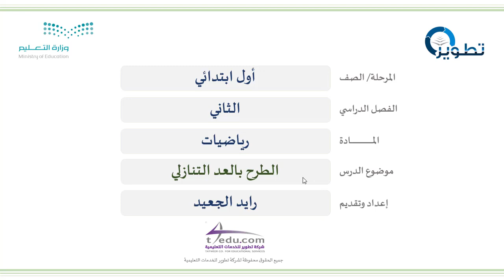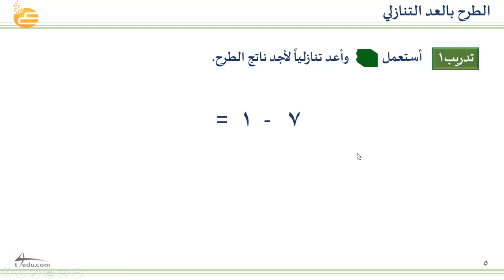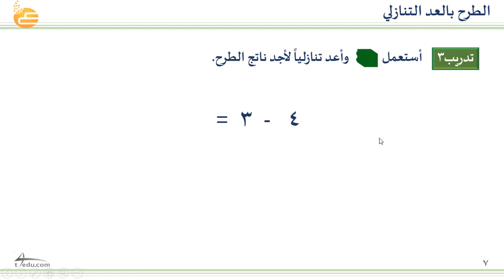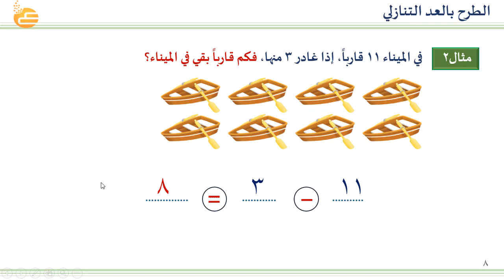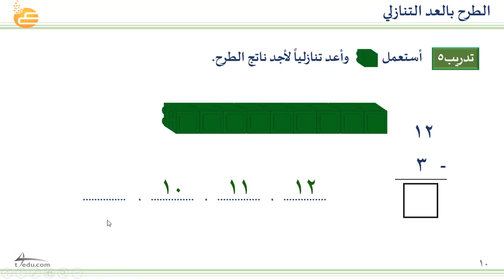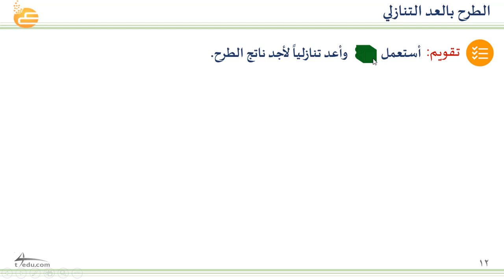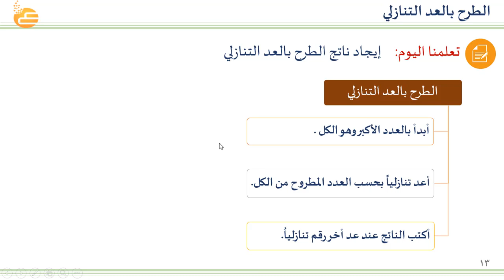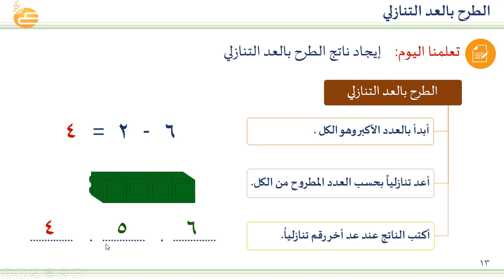الطرح بالعد التنازلي